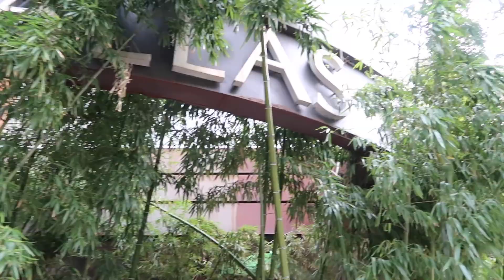FIRST TIME IN DALLAS w/ BOYFRIEND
Hey guys!

We went to Dallas for the first time and explored downtown! We went to The Dallas World Aquarium and the Dallas Art museum. Come hang with us! We had a lot of fun and would love any recommendations you guys have! We had trouble finding some food so we would definitely benefit from your favorite food places.